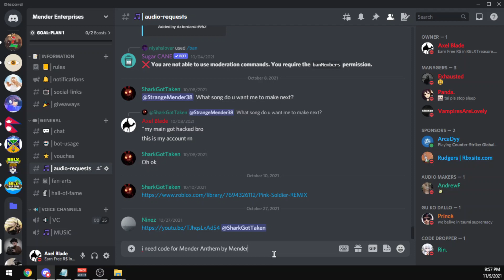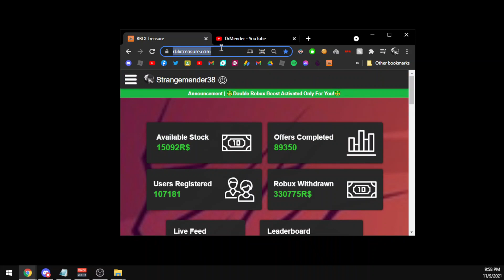[BLACKPINK] LISA - MONEY ROBLOX MUSIC ID/CODE *NOVEMBER 2021* *WORKING*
[BLACKPINK] LISA - MONEY ROBLOX MUSIC ID/CODE *NOVEMBER 2021* *WORKING*-DrMender
Inspired By:
Brad Playz RB Jay Slizzy MOLODOI ItzTerrari Aspect BlueBigGaming ThaCodePlug
tiktok roblox id code,
tiktok roblox id codes 2021,
tiktok roblox ids 2021,
tiktok roblox ideas,
tiktok roblox id codes 2021 august,
tiktok roblox ids august 2021,
tiktok roblox id codes 2021 october,
tiktok roblox id codes 2021 july,
tiktok roblox id 2021,
tiktok roblox id music codes,
tiktok roblox id songs 2021,
tiktok roblox id august 2021,
tiktok songs roblox id august 2021,
tiktok roblox id bypassed,
blueface tiktok roblox id,
tiktok songs roblox id brookhaven,
best tiktok roblox id,
tiktok roblox id codes 2021 september,
tiktok roblox id codes for music,
tiktok roblox id codes 2021 june,
dj tiktok roblox id,
tiktok dances 2021 roblox id,
id de roblox tiktok,
lagu dj tik tok id roblox,
id de músicas roblox tiktok,
canciones de tik tok id roblox,
tiktok edit audios roblox id,
tiktok emo songs roblox id,
enter roblox id tiktok,
tiktok id codes for roblox,
tiktok id codes for roblox 2021,
tiktok id codes for roblox working,
famous tiktok roblox id,
tiktok id codes for roblox 2021 september,
id music roblox tiktok funk,
tiktok roblox id 2021 july,
tiktok songs roblox id 2021 july,
tiktok kesha roblox id,
tiktok roblox id loud,
id lagu roblox tiktok,
id lagu roblox tiktok indonesia,
roblox tiktok id codes loud,
tiktok songs roblox id loud,
love nwantiti tiktok roblox id,
loud tiktok roblox id 2021,
id lagu roblox tiktok indonesia 2021,
tiktok mashup roblox id,
tiktok mashup roblox id code,
tiktok mashup 2021 roblox id,
tiktok memes roblox id,
id music roblox tiktok indonesia,
tiktok meme songs roblox id,
mood tiktok roblox id,
new tiktok roblox id,
tiktok roblox id october 2021,
tiktok songs roblox id 2021 october,
tiktok songs on roblox id,
id para roblox tiktok,
tiktok remix roblox id,
tiktok rap songs roblox id,
tiktok rap roblox id,
roblox tiktok roblox id,
rapaziadinha tiktok id roblox,
tiktok roblox id songs,
tiktok roblox id september 2021,
tiktok sounds roblox id,
roblox id codes tiktok songs,
id song roblox tiktok indonesia,
tutu tiktok roblox id,
tiktok trend roblox id,
tiktok roblox outfit ideas 0 robux,
tiktok songs roblox id 2021
blackpink roblox id how you like that,
blackpink roblox id pretty savage,
blackpink roblox id ice cream,
blackpink roblox id kill this love,
blackpink roblox id clothes,
blackpink roblox id codes 2021,
blackpink roblox id outfits,
blackpink roblox id song,
blackpink roblox id codes,
blackpink roblox id brookhaven,
blackpink roblox id boombayah,
blackpink roblox id crazy over you,
pretty savage blackpink roblox id code,
ice cream blackpink roblox id code,
blackpink forever young roblox id code,
blackpink solo roblox id code,
blackpink roblox id ddu du ddu du,
blackpink decal id roblox,
blackpink dududu roblox id,
id de blackpink roblox,
blackpink id code for roblox,
blackpink id code for roblox 2021,
blackpink id code for roblox ice cream,
blackpink lovesick girl roblox id,
blackpink rose gone roblox id,
blackpink gone roblox id,
blackpink hylt roblox id,
kpop roblox id blackpink,
blackpink kick it roblox id,
roblox kpop music id blackpink,
blackpink roblox id lalisa,
id lagu roblox blackpink,
blackpink lisa money roblox id,
money blackpink roblox id,
blackpink money song roblox id,